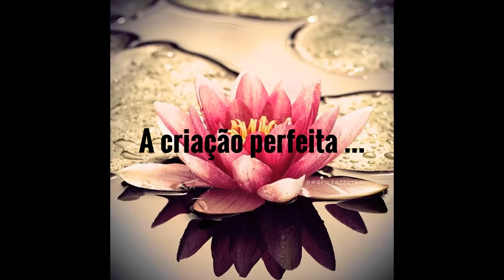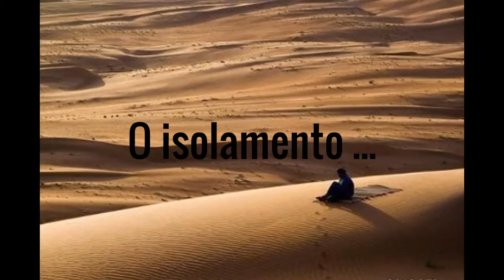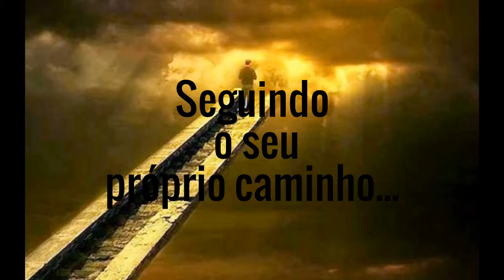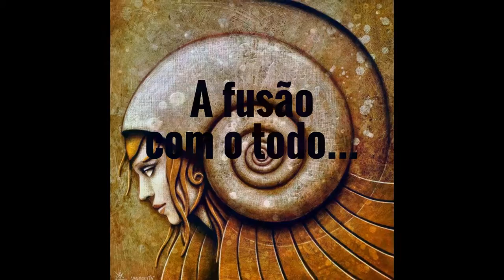"Solitude Karen Schimictt... ( Naavo Figueirôa)